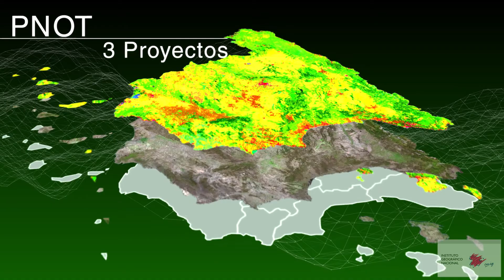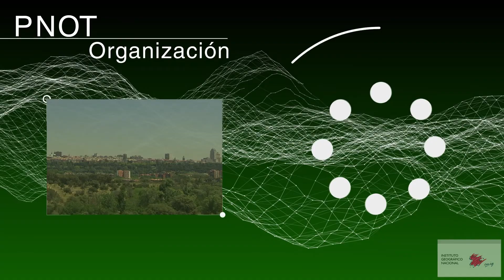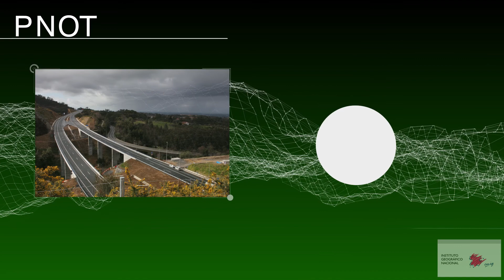Plan Nacional de Observación del Territorio del IGN – Instituto Geográfico Nacional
⭐ ⭐ El Plan Nacional de Observación del Territorio (PNOT) del Instituto Geográfico Nacional (IGN) ha sido premiado por las Naciones Unidas al Servicio Público reconociendo la excelencia en el sector público.
• El PNOT comprende tres grandes proyectos nacionales donde colaboran numerosos órganos y organismos de la Administración General del Estado y todas las Comunidades Autónomas.
• El Plan Nacional de Ortofotografía Aérea, que coordina la adquisición de imágenes aéreas y modelos digitales del terreno
• El Plan Nacional de Teledetección, que coordina la cobertura con imágenes de satélites de observación de la tierra
• El Sistema de Información sobre Ocupación del Suelo en España, que aprovecha los datos obtenidos por los dos anteriores para localizar y describir con precisión las zonas urbanas, agrícolas, forestales, humedales y otras zonas naturales de toda España
 ⭐La relevancia del PNOT reside en sus características organizativas, pues se basa en un modelo cooperativo y descentralizado, evitando duplicidad de esfuerzos, reduciendo costes en la generación de información, coordinando las actuaciones de las Administraciones Públicas, compartiendo la información obtenida y optimizando su difusión a los usuarios.